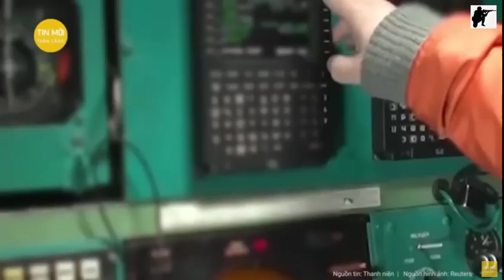Trung Quốc đưa 37 máy bay có khả năng mang đầu đạn hạt nhân áp sát Đài Loan @Hien BD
Các hình ảnh vệ tinh, có độ phân giải cao do công ty massa của Mỹ công bố Mới đây, đã lột tả mức độ tàn phá khủng khiếp, của các cuộc giao tranh Tàn Khốc, bên trong thành phố Bakhmut  tỉnh Donetsk, miền Đông Ukraina. những hình ảnh ghi lại một số khu vực của thành phố, ở hai thời điểm từ  tháng 5 năm ngoái, và hiện tại trong tháng này, những khu phố của Bắc mút ,từng được bao phủ một màu xanh, bởi những hàng cây xanh dọc theo những con đường, và công viên cách đây 1 năm trước, nhưng tất cả hiện chỉ còn là đống đổ nát, massa Technology mô tả Bakhmut, một thành phố nhỏ thuộc tỉnh đô nhép, đã trở thành trận chiến đẫm máu nhất, trong cuộc xung đột Đông Âu, với những đợt tấn công khốc liệt, đến từ cả hai phía, trong suốt 8 tháng qua, Cho đến nay, không bên nào có thể kiểm soát hoàn toàn Bakhmut , bất chấp những tổn thất nặng nề, mà mỗi bên gánh chịu ,@Hien engineer